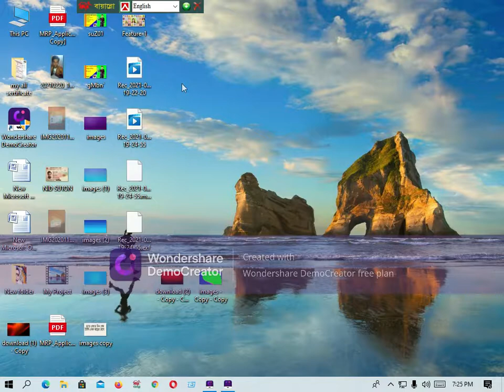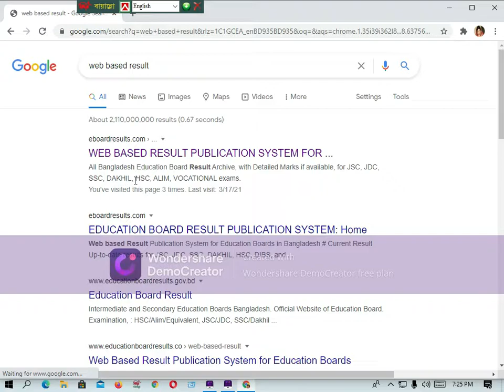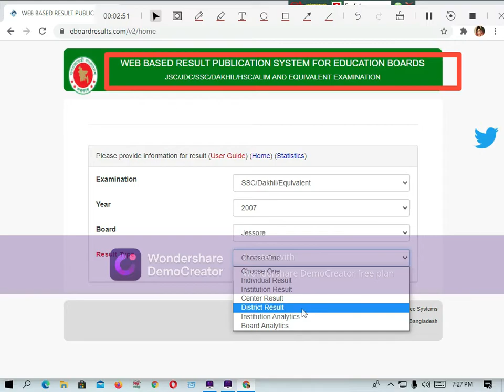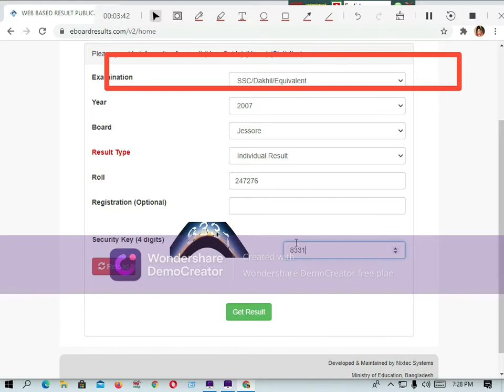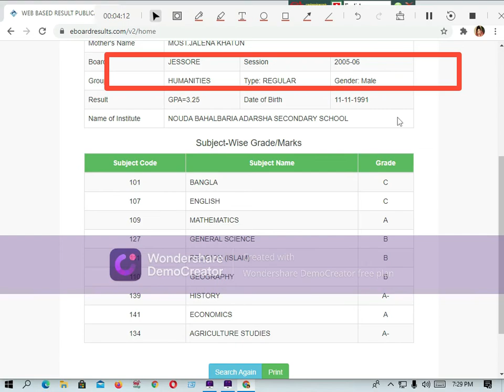HOW TO GET ALL ACADEMIC RESULT2021=JSC,SSC,HSC, DAKHIL,ALIM, ALL.মার্কশিট সহ রেজাল্ট দেখুন.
HOW TO GET ALL ACADEMIC RESULT 2021=JSC,SSC,HSC, DAKHIL,ALIM, ALL.মার্কশিট সহ রেজাল্ট দেখুন.I can see all the institutional results from here including JSC SSC HSC Dakhil Alim through this video You can print out all the results from here including Marksheet By watching this video I think you can see your result first by watching this video.

হাতে লেখার দিন শেষ অর্থাৎ 1 থেকে 2 পেজ টাইপ করতে সময় লাগবে মাত্র এক মিনিট এই ভিডিওটি দেখার জন্য নিচের লিংকে ক্লিক করুন এক ক্লিকে কিভাবে এক পেজ টাইপ করবেন এই ভিডিওটি দেখার জন্য নিচের লিংকে ক্লিক করুন Instagram. ফেসবুকে চাকরির নামে টাকা আত্মসাৎ| এমন হয়রানির শিকার বাংলাদেশ অসংখ্য ভাই ও বোনেরা |সতর্ক হোন| Embezzling money in the name of job on Facebook.Numerous people of Bangladesh are its victims.